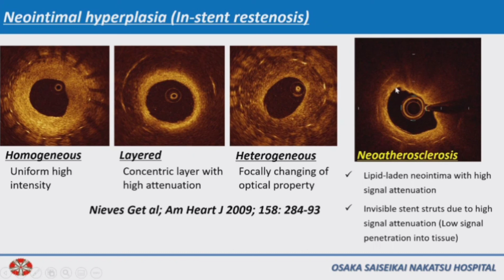Dr Shite OCT Guided 3